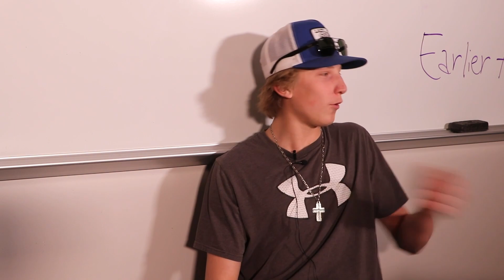Season 7 Episode 17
In this episode, we look into the mystery of the missing sign! A new episode of “Devils Kitchen” showcases the best chicken nachos at Eagle Valley!

Students create content for all Eagle Valley Student Media
productions and publications acting in accordance with
the Colorado Student Free Expression Law (Colo. Rev. Stat.
22-1-120). Any Expression in this production is not an
expression of Eagle County Schools policy. The school
district and employees are provided immunity from civil or
criminal penalties for any expression made or published by students in the production